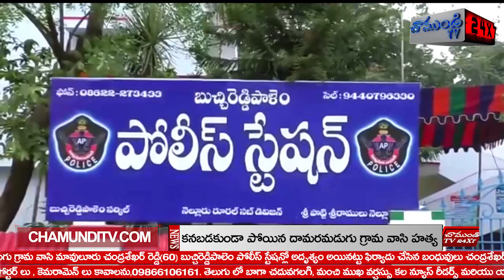కనబడకుండా పోయిన దామరమడుగు గ్రామ వాసి హత్య / BUCHIREDDYPALEM / NELLORE / CHAMUNDI TV 24X7 NEWS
గత రెండు రోజుల క్రితం కనబడకుండా పోయిన దామరమడుగు గ్రామ వాసి మావులూరు చంద్రశేఖర్ రెడ్డి(60)

బుచ్చిరెడ్డిపాలెం పోలీస్ స్టేషన్లో అదృశ్యం అయినట్టు ఫిర్యాదు చేసిన బంధువులు

చంద్రశేఖర్ రెడ్డి కోసం గాలింపు చర్యలు చేపట్టిన బుచ్చిరెడ్డిపాలెం పోలీసులు

పొలం లీజ్ కు సంబంధించిన నగదు విషయంలో వ్యాజ్యం కావడంతో పాటూరు గ్రామానికి చెందిన పలువురు హత్య చేసినట్లు గుర్తించిన పోలీసులు

నెల్లూరు వెంకటేశ్వర పురం వద్ద ఉన్న పెన్నా నది తీరాన హత్య చేసి పూడ్చిపెట్టిన హంతకులు

రెండు రోజులు తర్వాత ఆలస్యంగా వెలుగుచూసిన చంద్రశేఖర్ రెడ్డి హత్య ఘటన

మృతదేహాన్ని బయటకు తీసే ప్రయత్నాలు చేస్తున్న పోలీసు బృందం

పూర్తి వివరాలు మీడియాకు తెలియజేయాల్సిన బుచ్చిరెడ్డిపాలెం పోలీసులు